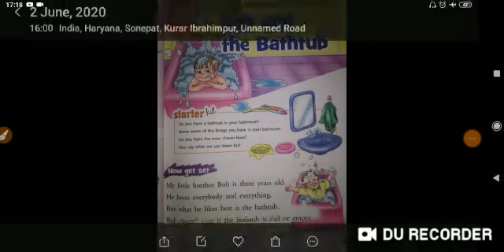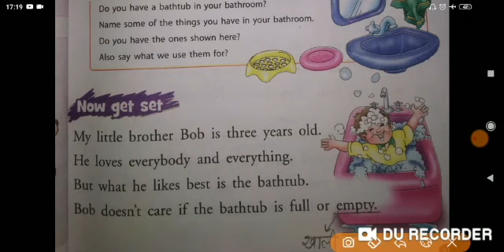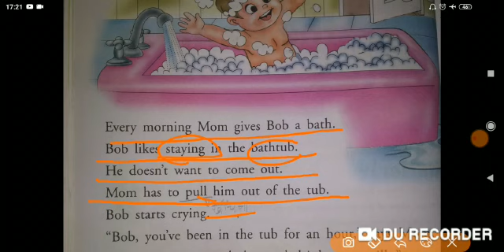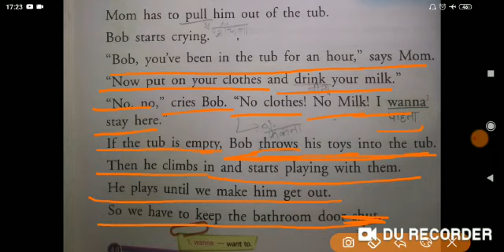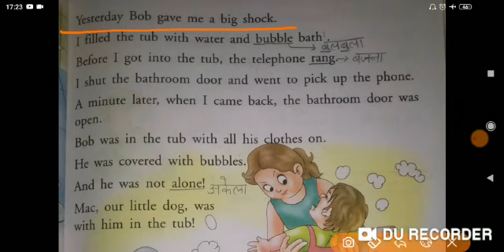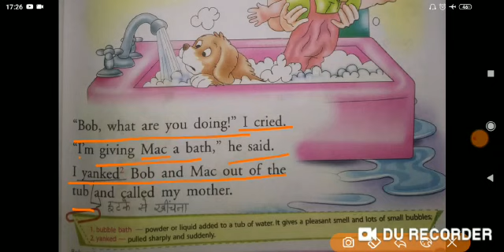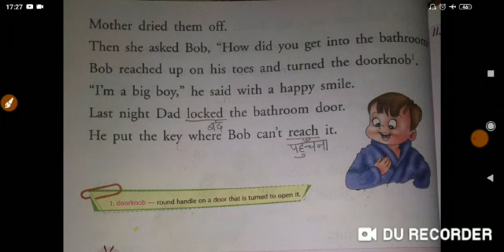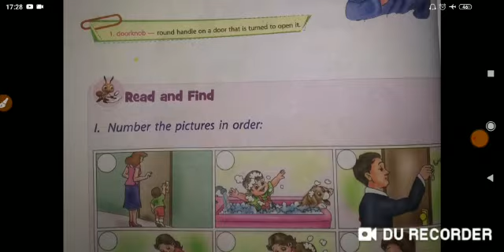Class-2nd | English | Chapter-4 | Bob and the Bathtub | Page no- 39 to 48